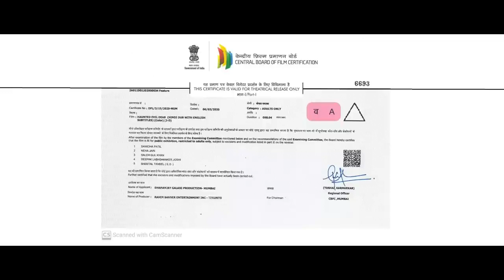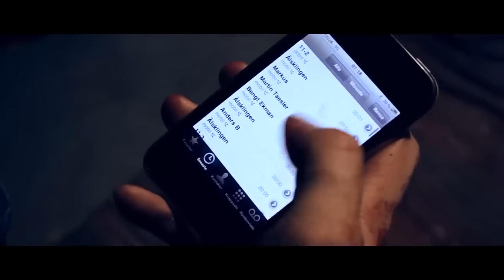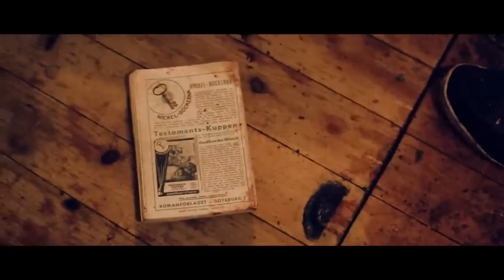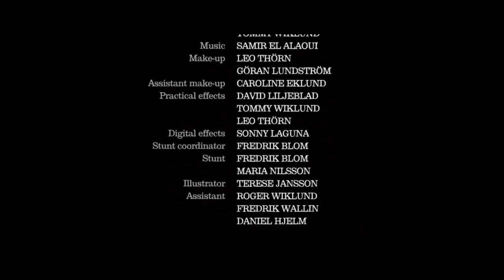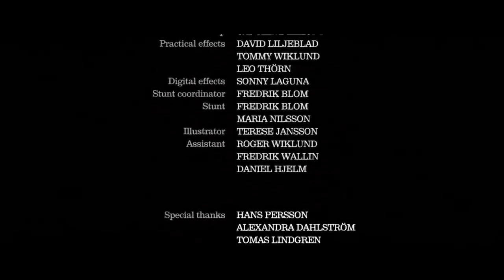HAUNTED EVIL DEAD Hollywood Horror Movie dubbed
Description
totally entertainments channel for you. here you found all type of entertainment videos

haunted evil dead 2021 movie

haunted evil dead english

haunted evil dead movie

haunted evil dead full movie

hollywood horror movie evil dead

haunted evil dead (2021)

haunted evil dead horror movie